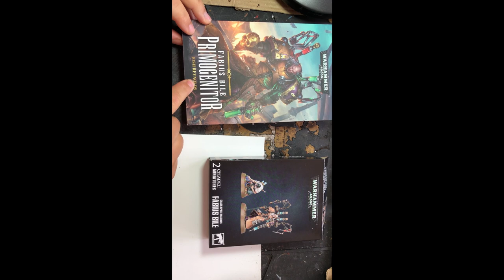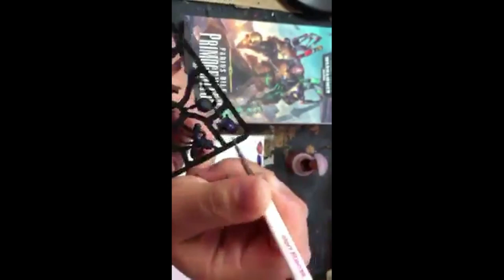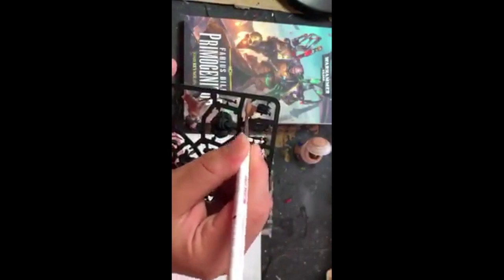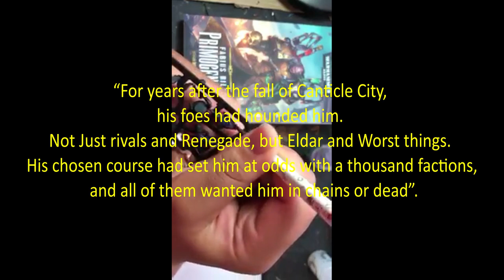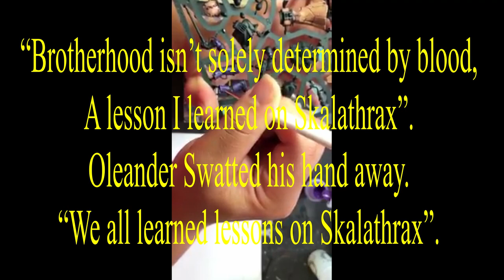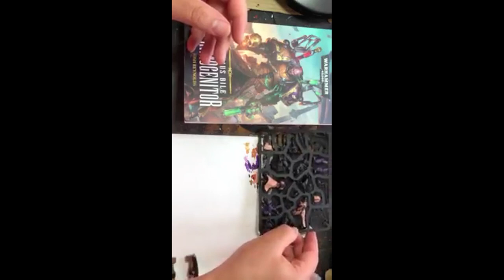Warhammer 40000 Paint and Review: Review of Primogenitor a Fabius Bile Novel painting Fabius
My review of Primogenitor by Josh Reynolds, the first book in the Fabius Bile series, given whilst painting Fabius Bile.

Books for new comers:
Dark Imperium by Guy Haley.
Storm of Iron by Graham McNeil
Nightbringer: by Graham McNeil
Horus Heresey Series:
Horus Rising by Dan Abnett
Fulgrim by Graham McNeil
Angel Exterminatus by Graham McNeil
Talon of Horus by Aaron Dembski-Bowden